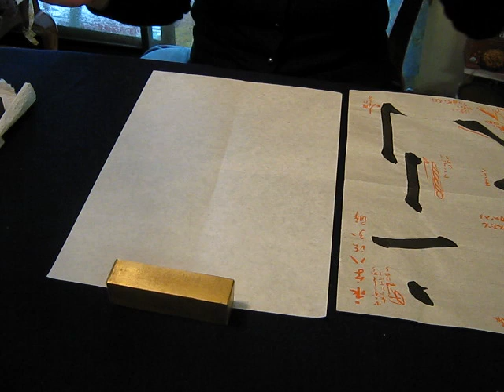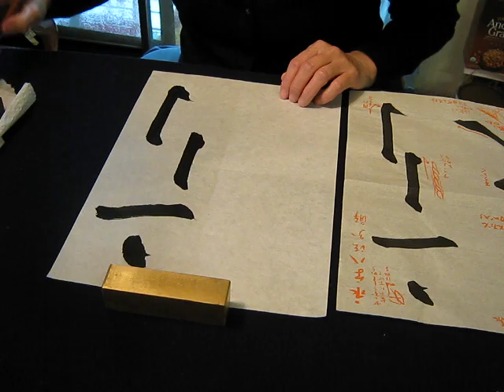Hiroko.AVI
Yamamura 3/24 one